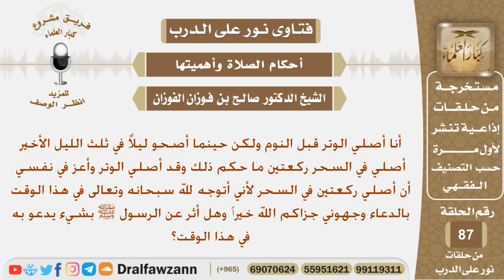رجل يصلي الوتر قبل أن ينام ويستيقظ في آخر الليل يصلي ركعتين فما الحكم؟ الشيخ صالح بن فوزان الفوزان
نص السؤال:
أنا أصلي الوتر قبل النوم ولكن حينما أصحو ليلاً في ثلث الليل الأخير أصلي في السحر ركعتين ما حكم ذلك وقد أصلي الوتر وأعز في نفسي أن أصلي ركعتين في السحر لأني أتوجه لله سبحانه وتعالى في هذا الوقت بالدعاء وجهوني جزاكم الله خيراً وهل أثر عن الرسول ﷺ بشيء يدعو به في هذا الوقت؟

السيرة الذاتية :
للاشتراك في قناة الشيخ صالح الفوزان

رئيس الفريق
لمشروع كبار العلماء